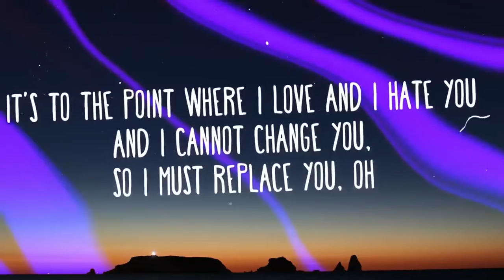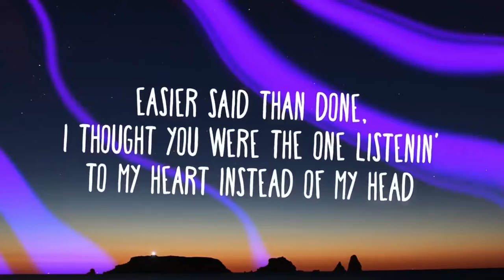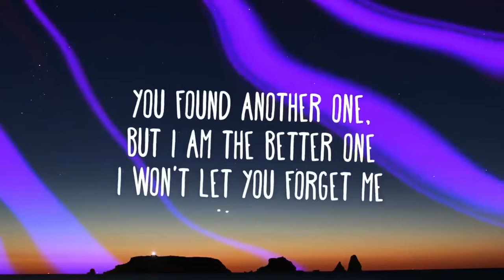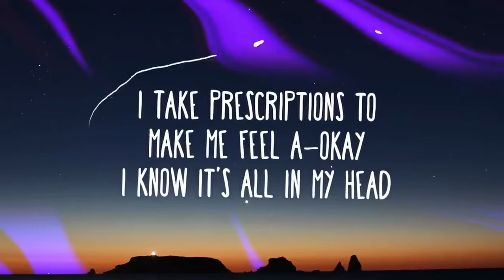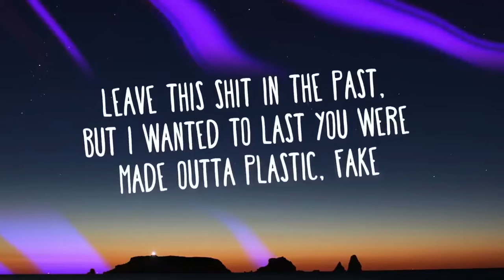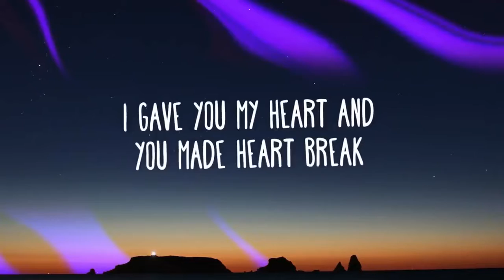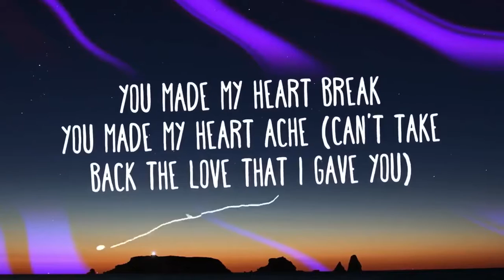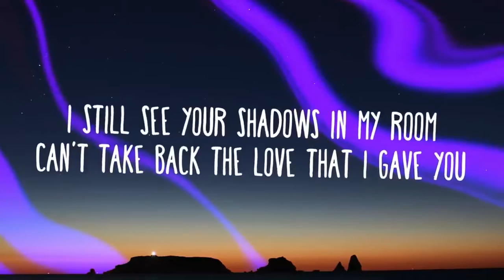Juice WRLD/(lucid dreams)